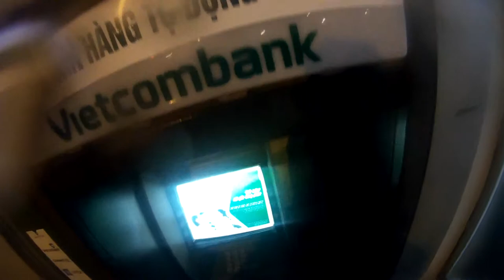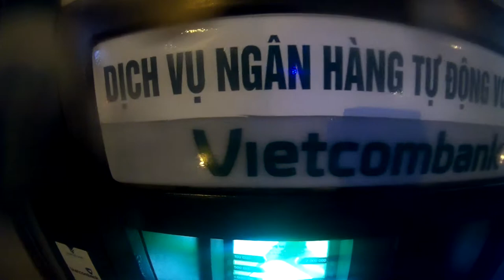Buổi tối rét buốt ở Hà Nội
Nhiệt độ thấp + với mưa đã làm lên combo rét buốt nhất trong mùa đông năm nay.